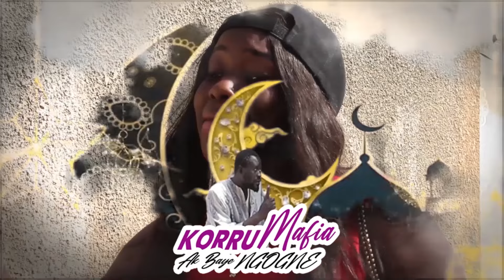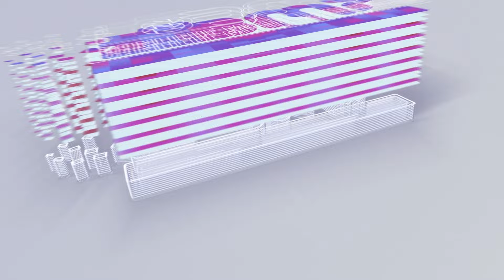KOORU MAFIA AK BAYE NGOGNE EPISODE 27